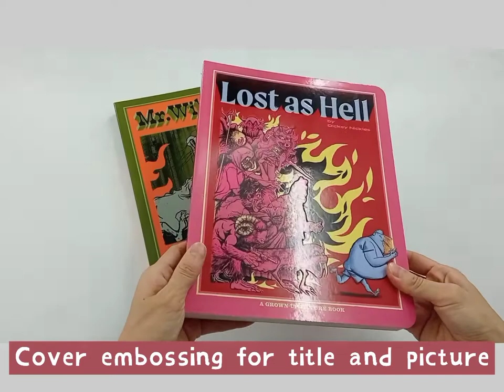Print Board Books Full Color Custom Board Book Printing Fast Delivery Board Book Printers